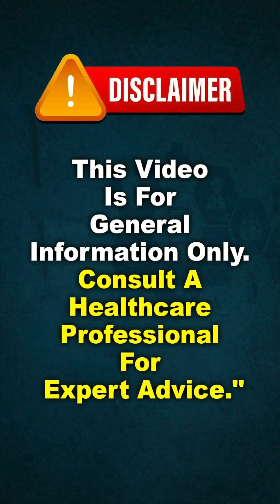ORS అమ్మకాల్లో జరిగే పెద్ద తప్పు ఏంటంటే..!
Helicobacter pylori is a spiral‑shaped, Gram‑negative bacterium that colonizes the stomach lining. It survives the acidic environment by producing urease, which neutralizes stomach acid around the organism.

- Transmission: Usually spread person‑to‑person via oral‑oral or fecal‑oral routes; more common in crowded or unsanitary conditions.
- Pathology: Can cause chronic gastritis, peptic ulcers (duodenal and gastric), and is a major risk factor for gastric adenocarcinoma and mucosa‑associated lymphoid tissue (MALT) lymphoma.
- Diagnosis: Urea breath test, stool antigen test, endoscopic biopsy with rapid urease test or culture.
- Treatment: Typically a 10‑14 day course of triple or quadruple therapy (proton‑pump inhibitor + two or three antibiotics such as clarithromycin, amoxicillin, metronidazole, tetracycline, bismuth).
- Prevention: Good hygiene, avoiding shared utensils, and ensuring safe drinking water reduce transmission risk